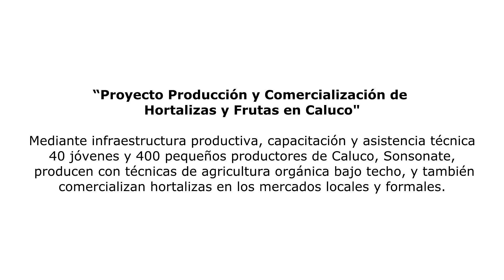Proyecto Producción y Comercialización de Hortalizas y Frutas - Caluco Sonsonate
La Embajada de Estados Unidos, CLUSA El Salvador, y el Ministerio de Relaciones Exteriores a través de la Secretaria Técnica de Financiamiento Externo SETEFE, invitan a la presentación de resultados del “Proyecto Producción y Comercialización de Hortalizas y Frutas, en el municipio de Caluco, departamento de Sonsonate”.

Mediante infraestructura productiva, capacitación y asistencia técnica no reembolsable, un grupo de 40 jóvenes y 400 pequeños productores, emprendedores del municipio de Caluco, están aprendiendo a producir con técnicas de agricultura orgánica bajo techo, y también a comercializar hortalizas en los mercados locales y formales, por medio de la Cooperativa de productores ACOCALUCO de R.L.  Los beneficiarios han cultivado 400 manzanas de hortalizas y  su comercializan en los diferentes mercados durante 1.5 años  ha generado ventas brutas por un valor mayor a  $1 millón de dólares.

El  proyecto  ha promovido e introducido  más de 12 cultivos de valor comercial para los mercados formales y locales. La  calidad de los productos se está logrando  a través de innovaciones tecnológicas en los cultivos, como la instalación y  habilitación de  más de 46 manzanas para producir bajo riego, la construcción de 90 macro túneles,  para la producción  de hortalizas bajo techo y  la producción de insumos orgánicos.

Estados Unidos ha financiado este proyecto a través de su Departamento de Agricultura (USDA). Este esfuerzo es apoyado por el Viceministerio de Cooperación del Ministerio de Relaciones Exteriores, a través de  la Secretaría Técnica del Financiamiento Externo SETEFE.

Los jóvenes han sido apoyados con la construcción de un Centro Productivo Integral, en el que  participan para crear oportunidades de negocios agrícolas en  la zona, ya que aquí  aprenden  técnicas modernas de producción de alimentos con técnicas de agricultura orgánica, buenas prácticas agrícolas, inocuidad, clasificado y empaque de las hortalizas,  para ser comercializadas en  mercados locales, supermercados, hoteles y restaurantes.